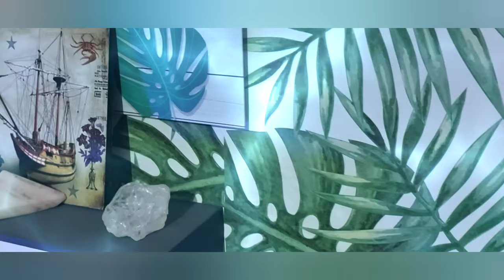Gyn Alex Nilton Vlog - Lindt Shopping Flamboyant Chocolate - Goiânia - Goiás - Brasil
Vamos conhecer a Lindt do Shopping Flamboyant.
Um dos chocolates mais gostosos que já comi.

Nimo TV ( Live todos os dias )